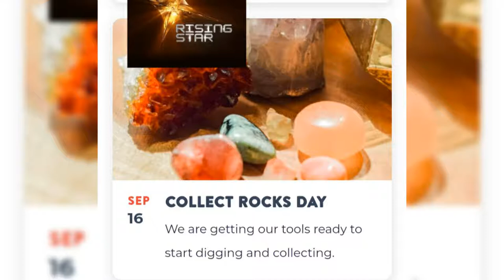# Today # September 16 # Today Special